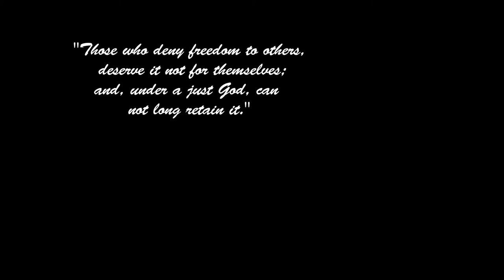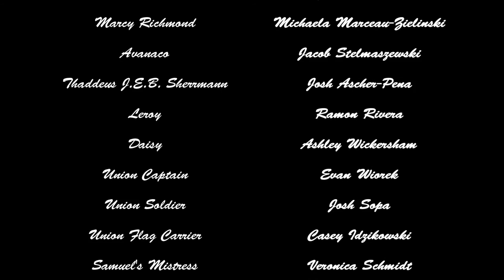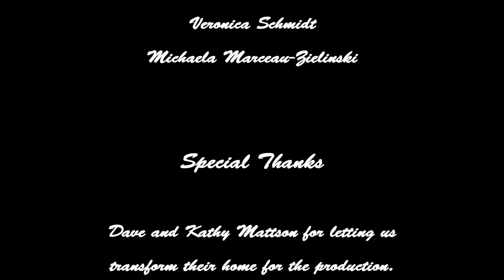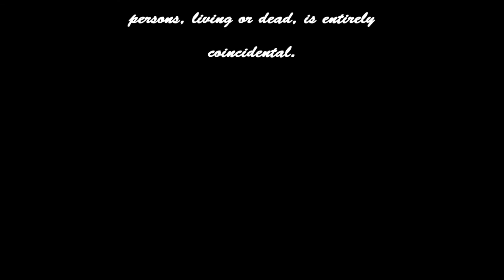Southern Bliss - Dramedy Action Short Film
Macintosh Plantation, Mississippi, 1861. Samuel J. Macintosh is hosting a grand three day party extravaganza to celebrate the founding of the Confederate States of America.
We filmed this entire project over the course of a weekend. However, the entire planning and preparation process took about three months. We also spent about $500+ on the production of the film to make it as accurate looking as possible. We had a lot of fun making it so hope you enjoy!

This film is not meant to offend anyone. We were just trying to accurately portray life during the time period. We apologize if it did not come across that way to some viewers.

Establishing Shots of Plantation: Nottoway Plantation, Louisiana